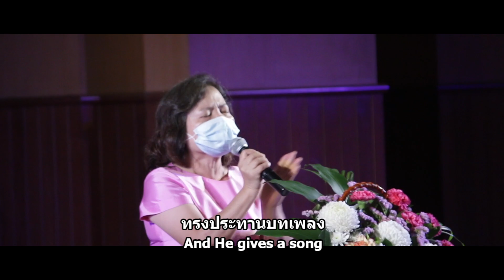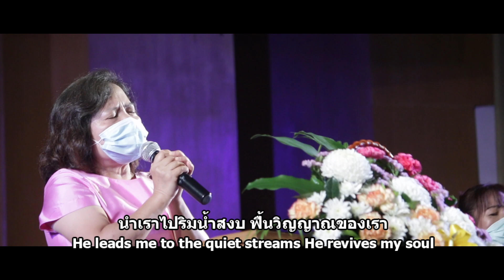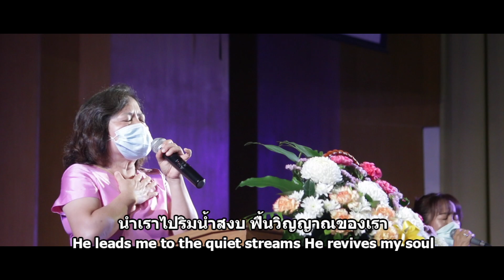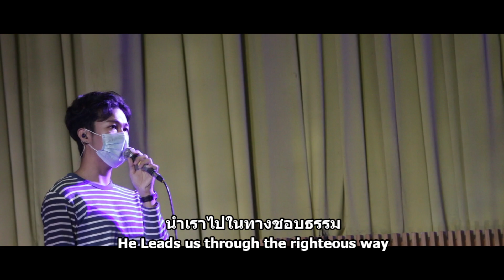เพลงสั้นนมัสการ 16May21